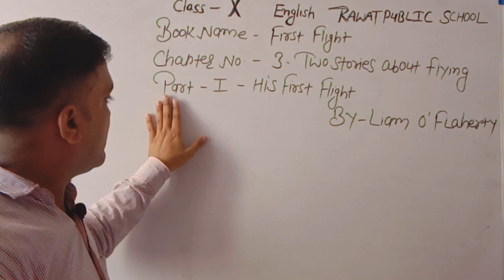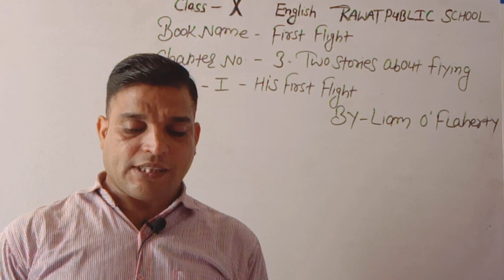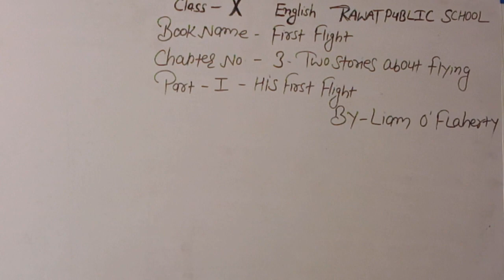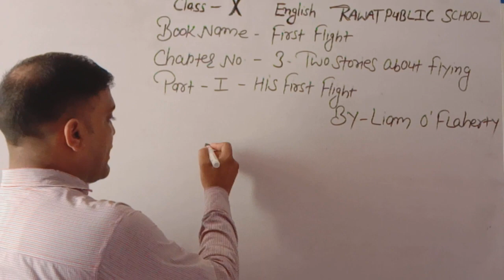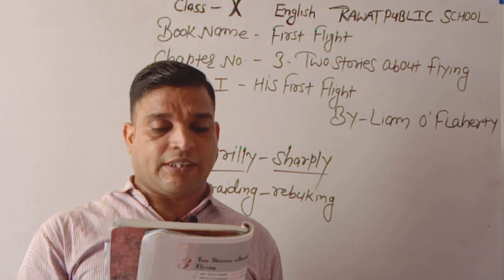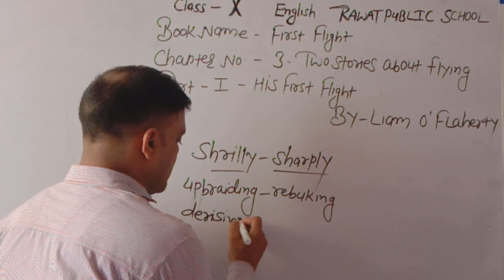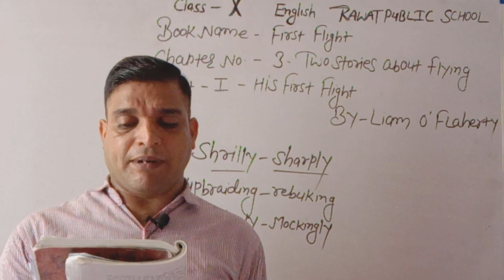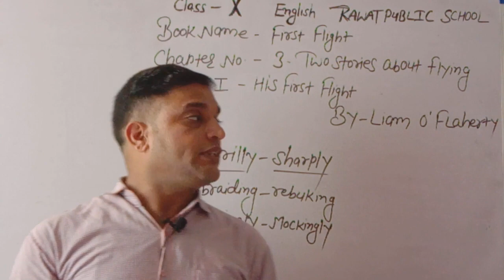Class 10 Chapter-3 Two stories about flying part-1 His first flight(English)